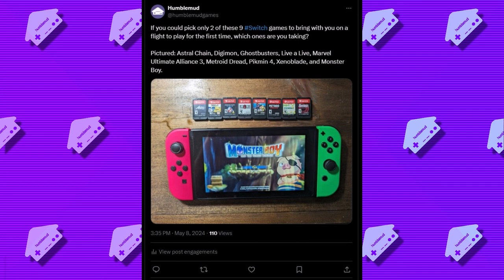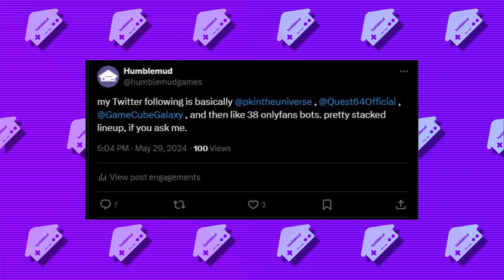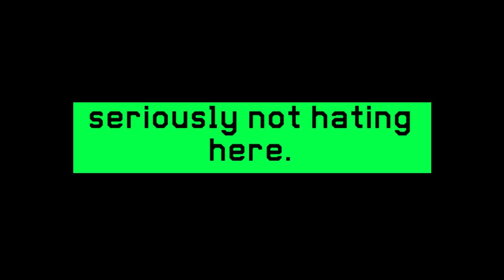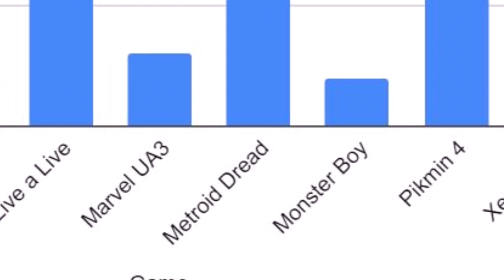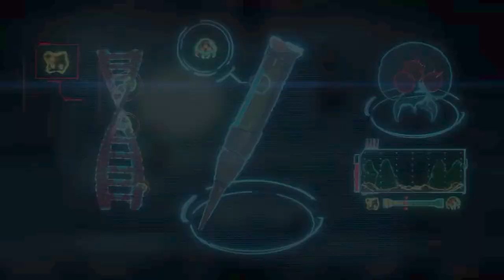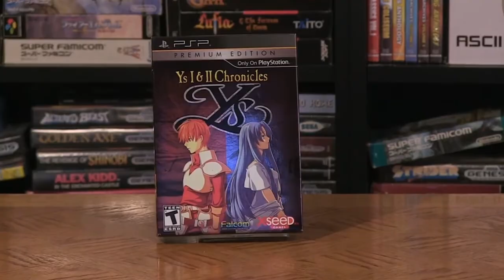REDDIT Picked The Switch Games I Played on Vacation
I couldn't pick which Nintendo Switch games I should bring with me on my trip to Peru, so I decided to ask you guys which ones to play! I also feature some games on the Vita and 2DS.

Autumn Plains - Spyro 2: Ripto's Rage
As You Wish! (Restored by Irikachana) - Mother 3
First Step Towards Wars - Ys Chronicles I & II
Theme of Samus - Metroid Dread
Scorpius (First Phase) - Metroid Dread
Task Force Neuron - Astral Chain
Legion Assault - Astral Chain
Central City - Astral Chain
Main Theme - Fantasy Life

Games Shown, In Order of Appearance:
Metroid Dread
Astral Chain
MadWorld
Granblue Fantasy Relink
Ys Chronicles I & II
Fantasy Life